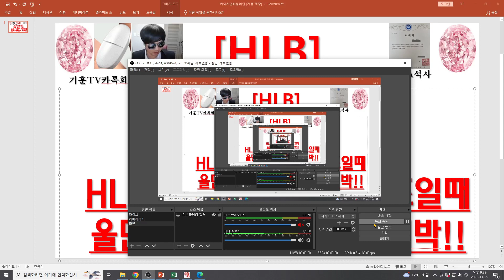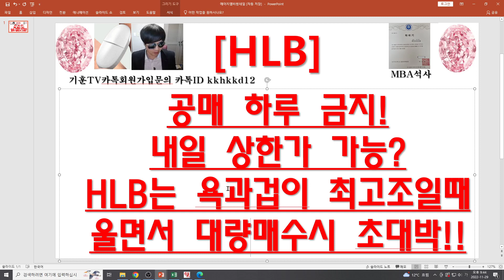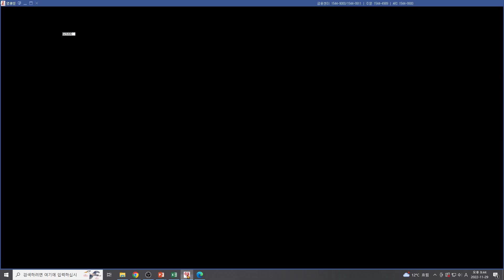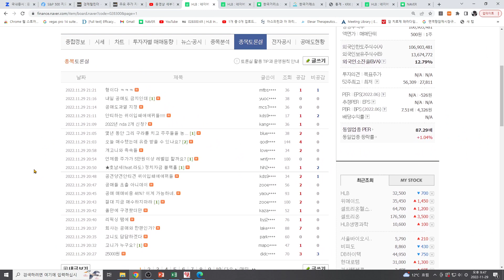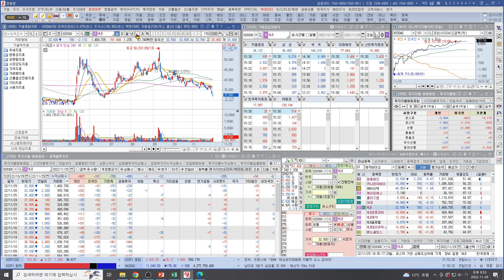[주식투자]HLB(공매 하루 금지!내일 상한가 가능?/HLB는 욕과겁이 최고조일때 울면서 대량매수시 초대박!!)